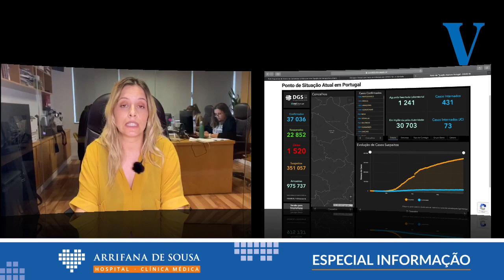Especial Informação: Regresso dos fiéis às igrejas no desconfinamento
Analisamos o regresso dos fiéis às igrejas numa entrevista ao Padre Hermínio Pinto de Marco de Canaveses